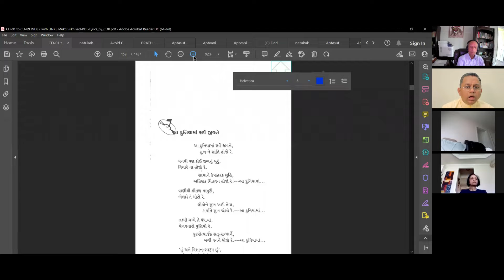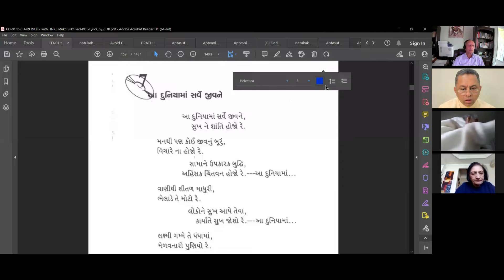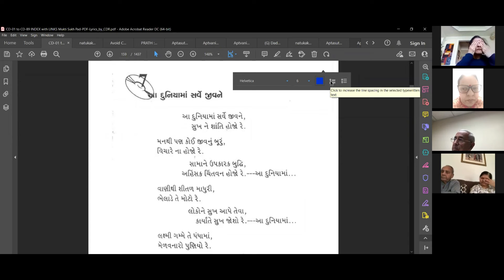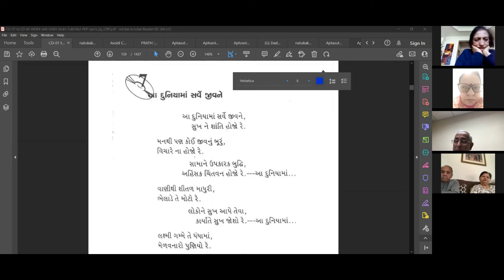27 March 2022 Dada Bhagwan JSS Apt Mineshanandji, Pad, Aduniya ma sarva jiv ne… , with, Khushi Parma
Dada Bhagwan JSS Apt Mineshanandji, Pad, Aduniya ma sarva jiv ne… , with, Khushi Parma